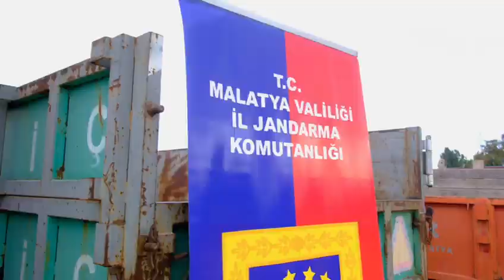İl Jandarma K.lığımız tarafından başlatılan “Haydi Malatya Reflektörünle Yol Ver Hayata” Projesi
İl Jandarma K.lığımız tarafından başlatılan “Haydi Malatya Reflektörünle Yol Ver Hayata” Projesi Malatya